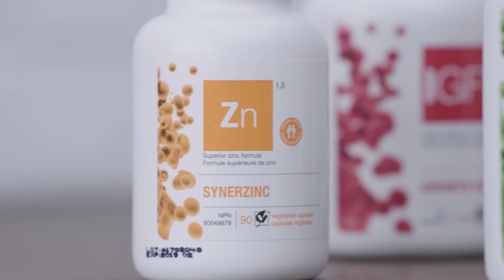ATP LAB BREAKDOWN Episode 7: Synerzinc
Get expert advice and information on ATP product benefits with certified Nutritionist Roland Pankewich.

Obtenez des conseils d'experts et des informations sur les avantages des produits ATP avec le nutritionniste certifié Roland Pankewich.